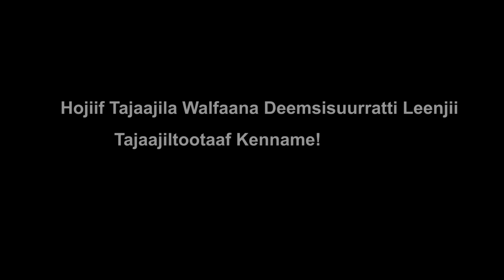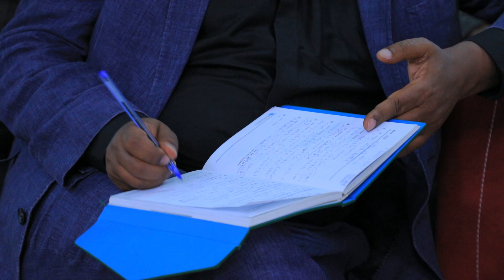||TAJAAJIILA WANGEELAAFI HOJI|| LEENJII TAJAJILTOTA||PART 1 || PASTOR KEFYALEW AMANTE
||TAJAAJIILA WANGEELAAFI HOJI|| LEENJII TAJAJILTOTA||PART 1
OROMO BIBLE SOCIETY